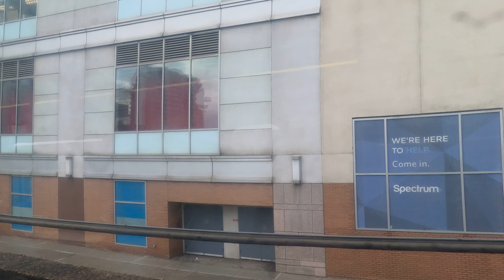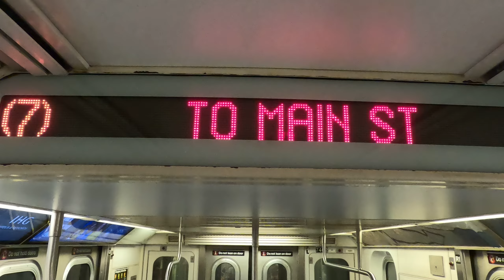Riding above buildings in Queens, New York - August 18 2023